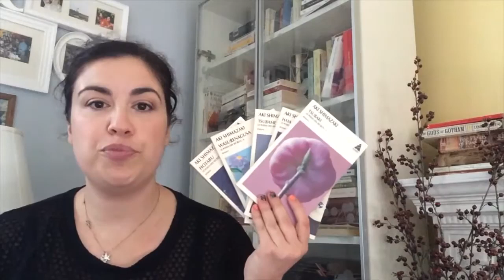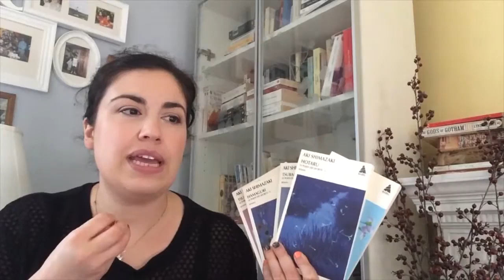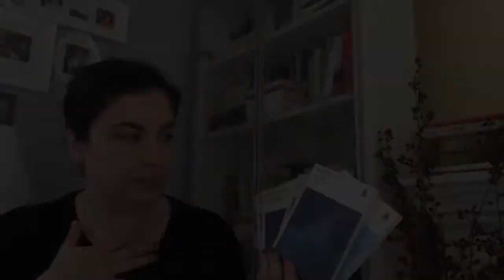FR - Le poids des secrets de Aki Shimazaki - Commentaire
Anciennement sur ma chaîne franco.
A reupload of old video from my francophone channel.